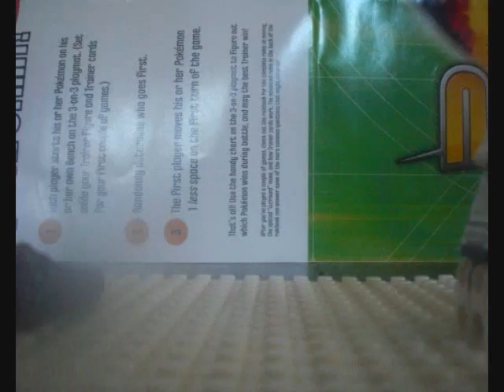Lego Stormtrooper episode 2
A new kid comes to School. then a bully picks on him . The new kid is tired of the bully and pranks the bully. What tricks will he use? Watch and find out.=/